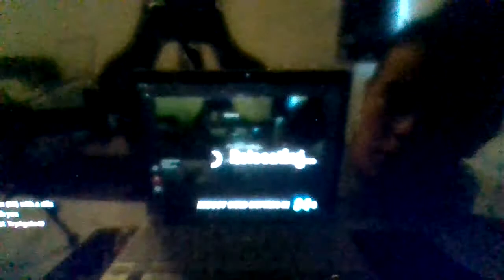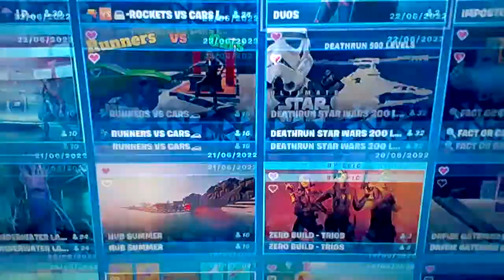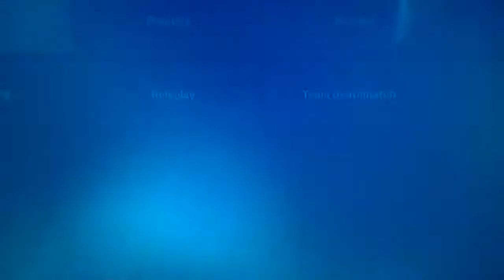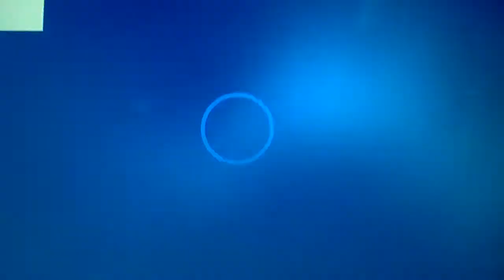Fortnite vid two finally...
fortnite is the game i play everyday its fun cool and violent too.
POEM BY CHIPPY